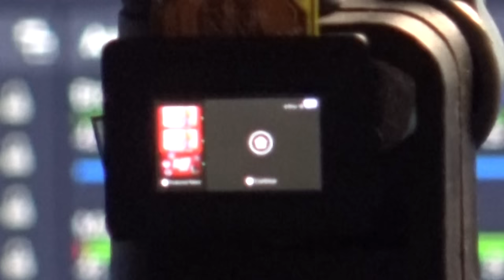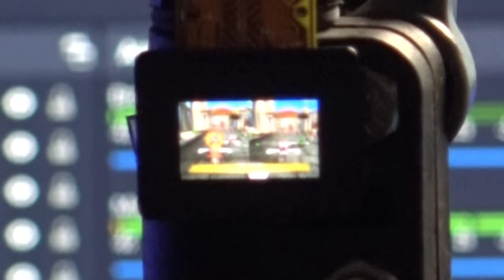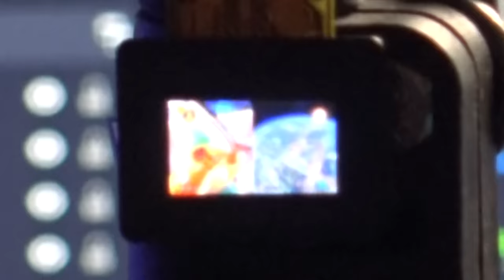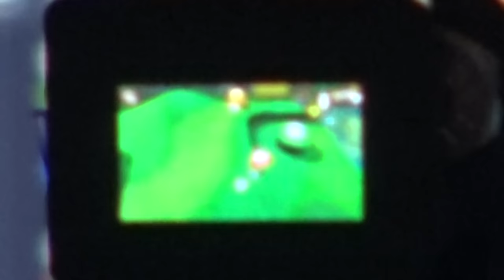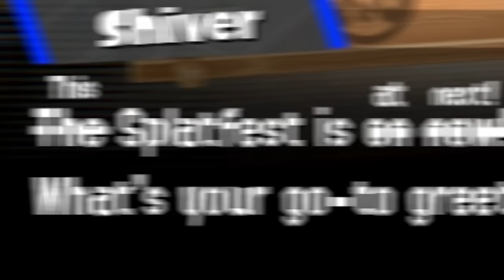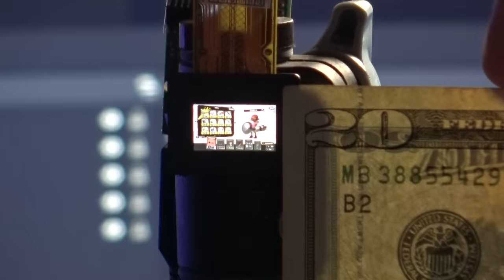Playing Mario Kart on The World's Smallest Screen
I purchased the smallest monitor I could possible find, just 0.7 inches, and played attempted to play several Nintendo Switch titles on it with @failboat Watch as we stumble our way through Mario Kart 8 Deluxe, Kirby Forgotten Land, Splatoon 3, and even Smash Bros. Ultimate...